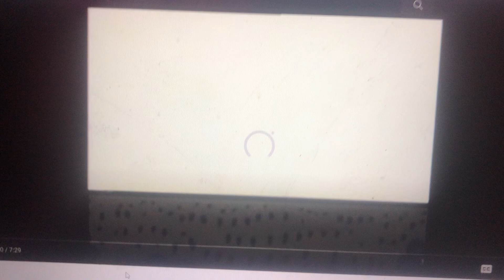Mr Men theme song